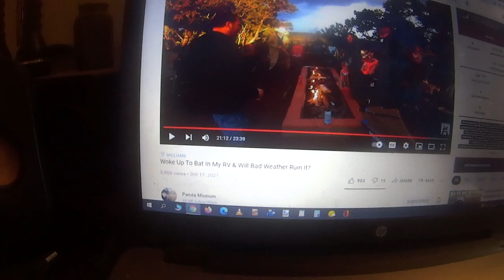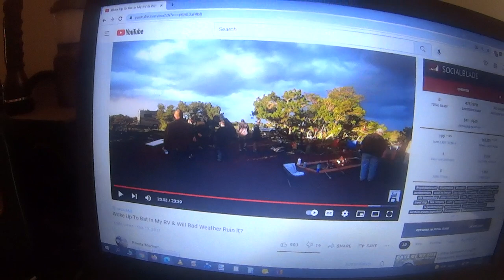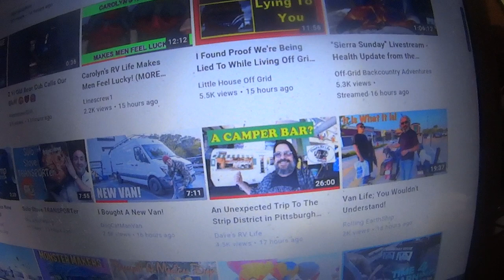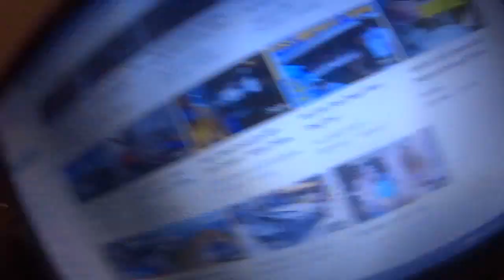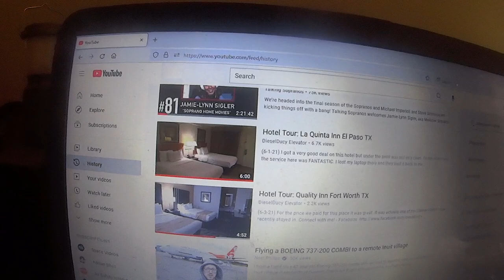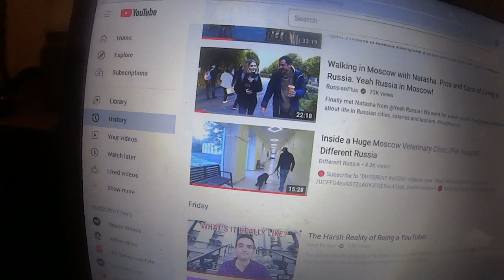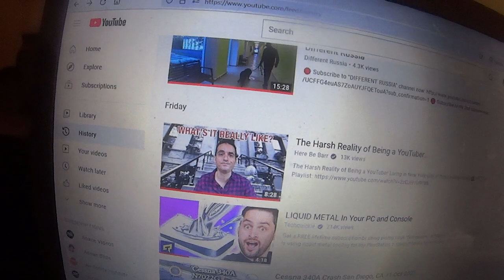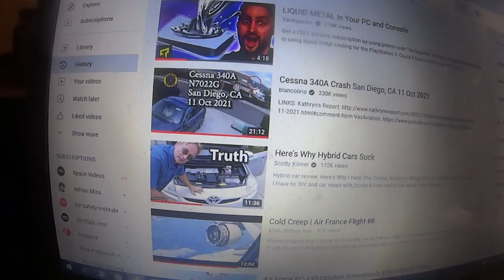Partying At The Panda Property, On The Road To Lolapalooza, Sheffy The Dog Isn't Well